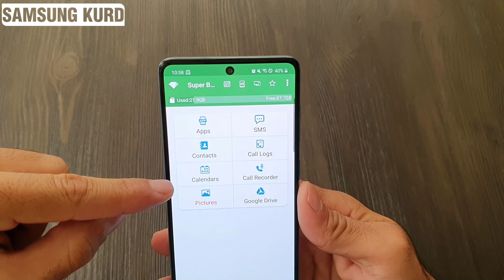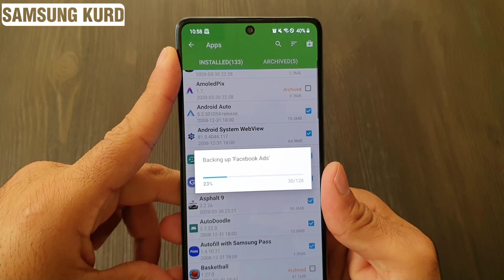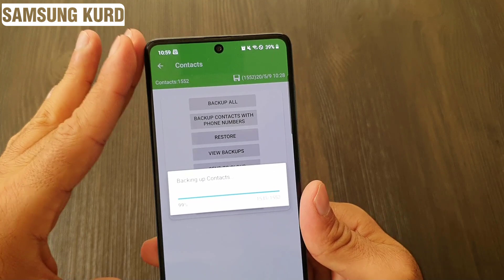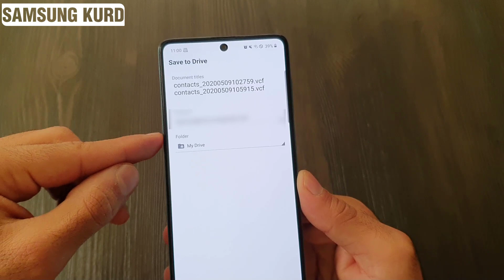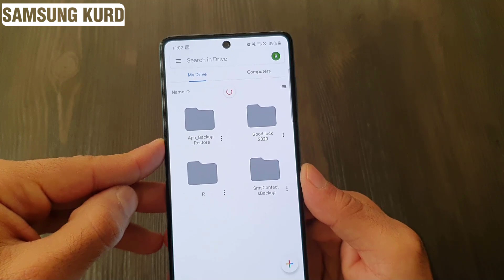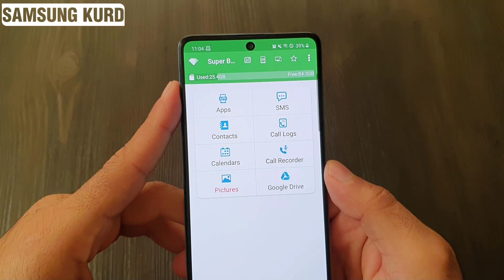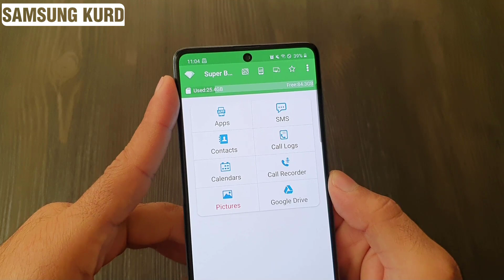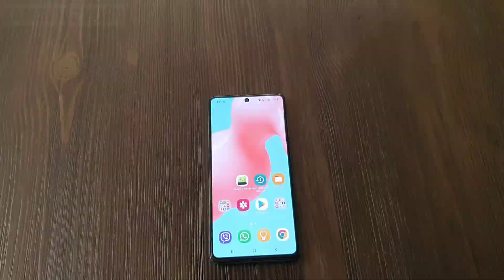هەنگاوە گرنگەکانی پێش فۆڕماتکردن و گۆڕینی مۆبایلەکانی سامسۆنگ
داگرتنی بەرنامەکان:
Super Backup

سامسۆنگ کورد یەکەمین کەناڵی یوتیوبە تایبەت بە بەرهەمەکانی سامسۆنگ لە کوردستان.

بەشداربە لە کەناڵەکە بۆ بە ئاگابوون لە ڤیدیۆ نوێیەکان.